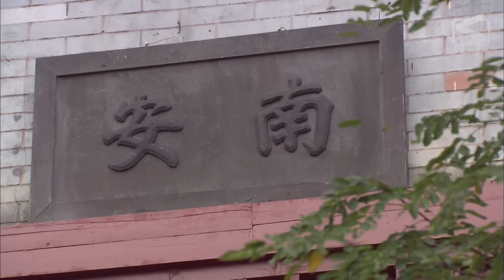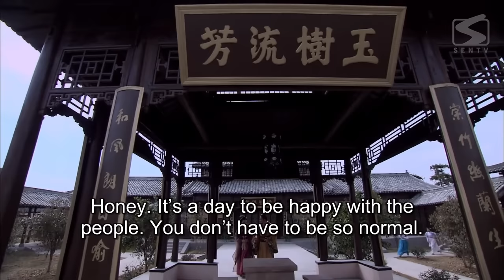【ENG SUB】Peony Pavilion 01 | Historical Romance Drama